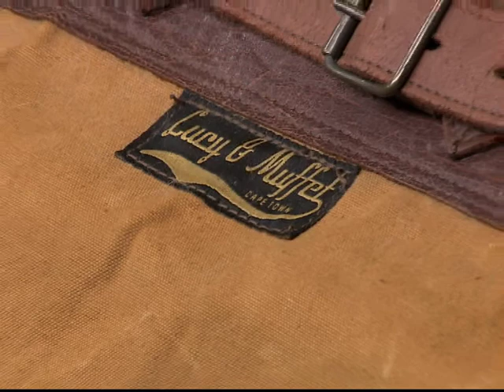SA’s pop-up treasure trove of handcrafted creativity! Part 2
From its humble beginnings in 2003 – where just 40 exhibitors hosted 800 visitors – Kamers vol Geskenke has indeed become a phenomenon, with 2014 seeing more than 58 000 visitors taking their personal picks of more than 600 exhibitors across four national shows!